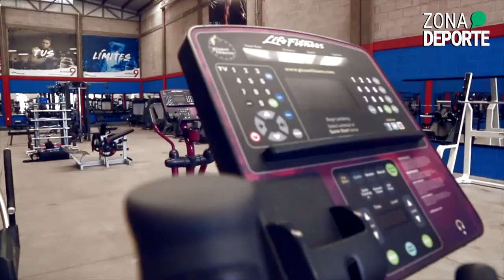Femoral y Glúteo | CulturaFísica🏋️‍♂️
Desde las instalaciones de ATM Gym, comienza a trabajar las piernas con esta nueva rutina del coach Tony Gómez. ¡NO TE LA PIERDAS!.